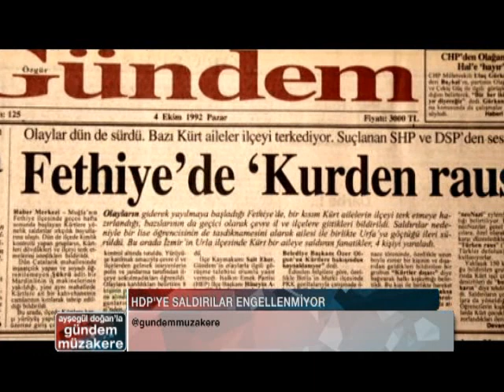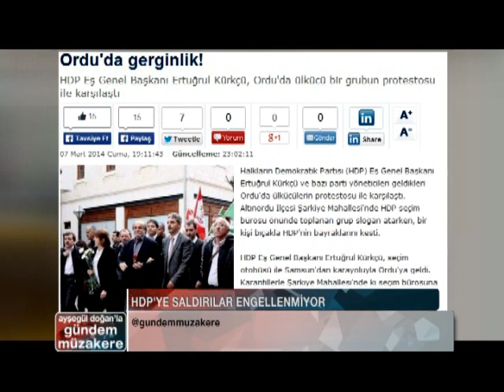Kürkçü: HDP'ye saldırıların arkasında gladio var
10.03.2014 Ertuğrul Kürkçü'nün İMC TV'de HDP'ye dönük saldırılarla ilgili katıldığı program.